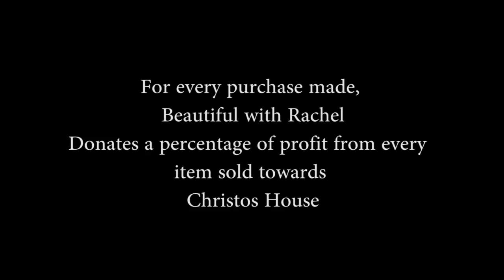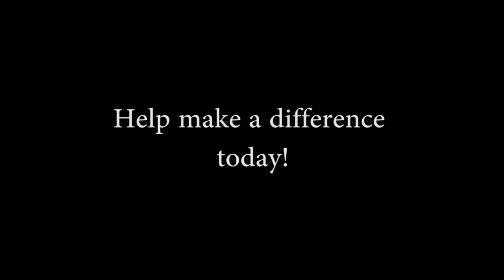Christos House Interview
Every purchase at Beautiful With Rachel benefits a victim of Domestic Violence and Sexual Assault.

Earlier this year, we also donated beauty products to help the ladies at Christos House in West Plains, Missouri, to get back on the road to self-esteem and recovery.

to order amazing products and support this cause. We help women feel beautiful inside AND out!!!